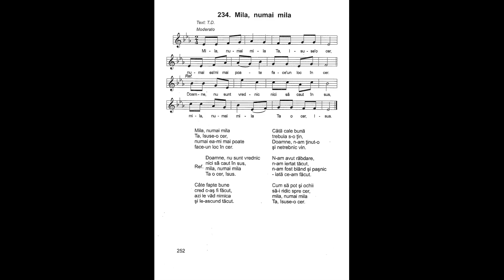Mila, numai mila | Nicolae Moldoveanu | Cântările Harului 4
Mila, numai mila
Ta, Isuse-o cer,
numai ea-mi mai poate
face-un loc în cer.

Refren:
Doamne, nu sunt vrednic
nici să caut în sus,
mila, numai mila
Ta o cer, Isus.

Câte fapte bune
cred c-aș fi făcut,
azi le văd nimica
și le-ascund tăcut.

Câtă cale bună
trebuia s-o țin,
Doamne, n-am ținut-o
și netrebnic vin.

N-am avut răbdare,
n-am iertat tăcut,
n-am fost blând și pașnic
- iată ce-am făcut.

Cum să pot și ochii
să-i ridic spre cer,
mila, numai mila
Ta, Isuse-o cer.